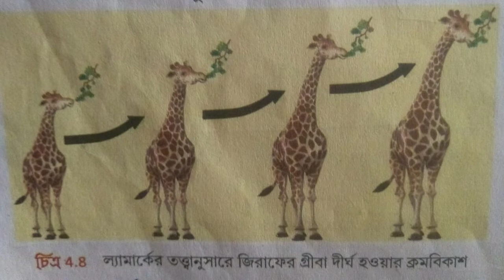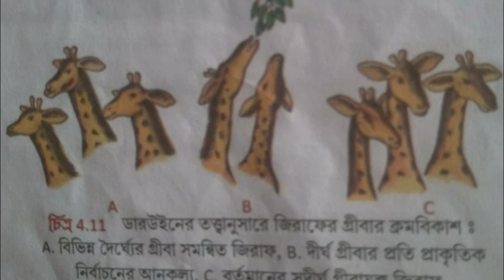অভিব্যাক্তি ও অভিযোজন ||মাধ্যমিক2021||W. B. B. S. E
জীবনবিজ্ঞান ক্লাস নিয়মিত আসছে, আজও নতুন ক্লাস দেয়া হলো || তোমরা ভালোকরে দেখ, ভিডিও টি.. আর কমেটস এ জানাও কেমন লাগছে